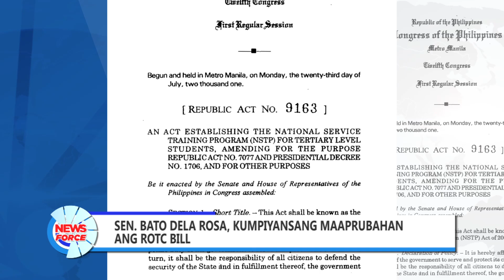Sen. Bato Dela Rosa, kumpiyansang maaprubahan ang ROTC Bill | ONE MEDIA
Kumpiyansa si Senator Ronald "Bato" Dela Rosa na maaaprubahan ang kaniyang inihain na Reserve Officers' Training Corps o ROTC Bill. Aniya, maliit lamang ang magiging agwat ng botohan ng mga senador para panukalang batas na ito.